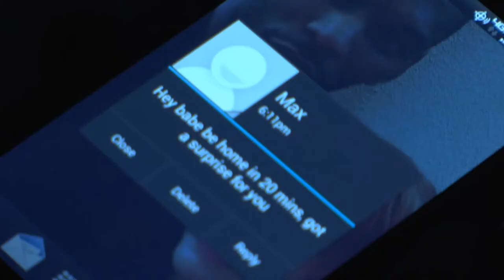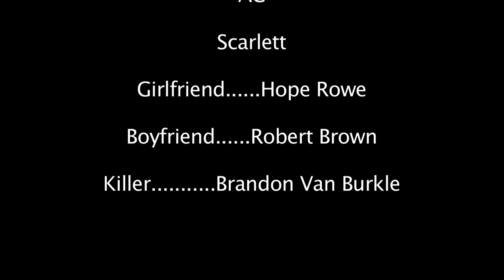The House Guest NYFA Student film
Please support them and buy the original CD.

Album: The Girl with the Dragon Tattoo OST